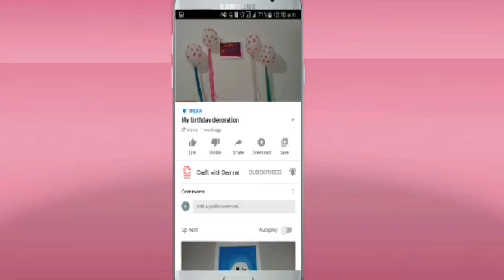How to make a Ganpati makhar | diy |samratmusicsection /craftwithsamrat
Hey guys Today's video is making a Beautiful
Ganpati  makhar

1 THERMOCOL ( 15 ×15 cm)
2 WHITE FABRIC CLOTH
3 GLUE
4 LACE
5 NET FOR CURTAINS
6 THERMOCOL BALLS
7 RED CLOTH
8 CARDBOARD
9 ARTIFICIAL FLOWER
10 MIRROR

If you like the video Dont forget to